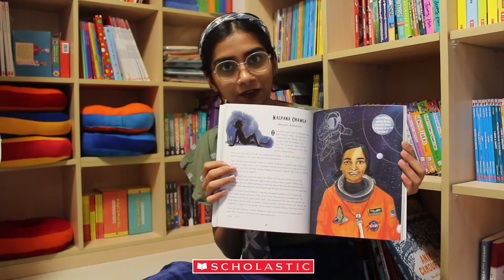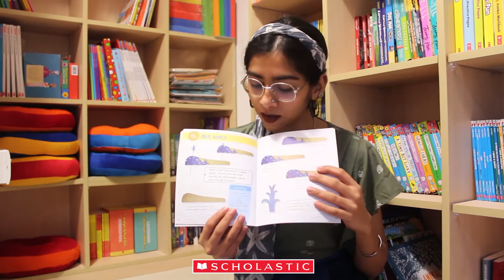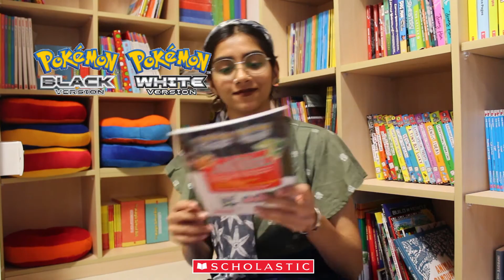October 2019 Advance Information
Freshly Pressed Episode 13